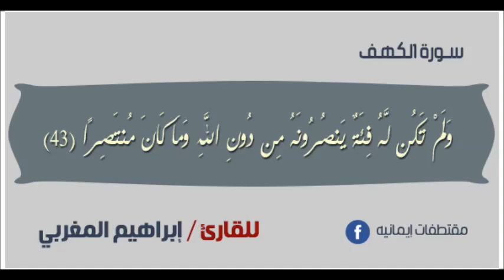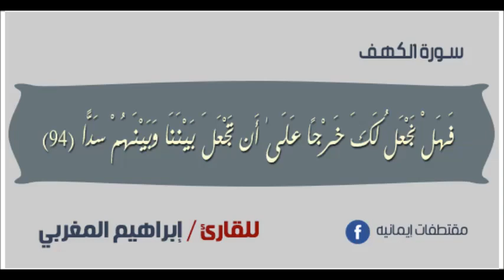سورة الكهف كاملة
سورة الكهف كاملة للقارئ إبراهيم المغربي